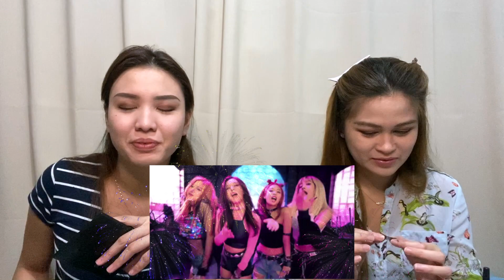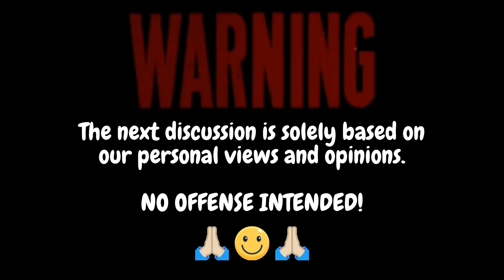Get to know Maine & Cressa! (The M&C Diary Special)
We are going to share our everyday make up look for work while answering some funny and exciting questions about ourselves! We hope that you guys would enjoy and thank you for the continuous support! :)